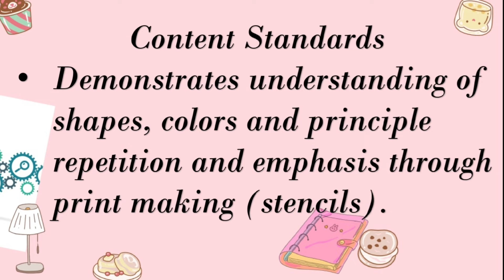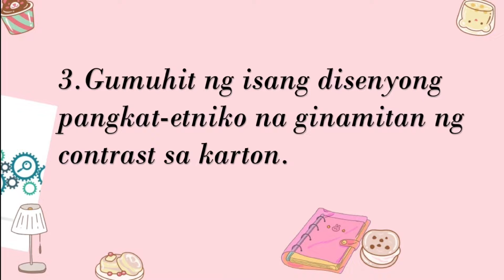MAPEH 4 Arts Quarter 3 Pagbuo ng Makasining na Dibuho Gamit ang Relief Master o Mold